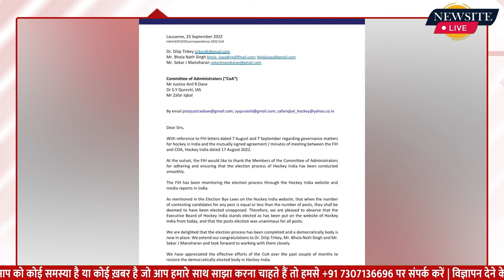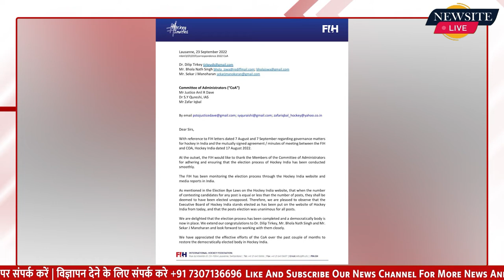Hockey India New President : Dilip Tirky बने Hockey India के नए President | Newsite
Indian Hockey President बनने के बाद Dilip Tirky ने पूर्व Election आयुक्त Doctor S.Y. Kureshi और Indian Hockey को सुचारू रूप से Elect कराने के लिए Thankyou कहा है | Dilip Tirky Indian Hockey Foundation के नए President बने हैं। उन्होंने President पद का Election जीतने के बाद पूर्व Election आयुक्त S.Y, Kureshi, Hockey Indian Foundation Or Hockey India को सुचारू रूप से Elect कराने के लिए Thankyou अदा किया है। इसके साथ ही उन्होंने कहा कि वह यह Surety करेंगे कि Indian Hockey Foundation नई ऊंचाइयों तक पहुंचे। उन्होंने Letter लिखकर Election का Conduct कराने वाले सभी Responsible Manager को Thankyou कहा है। Tirky पहले से ही President बनने के प्रबल दावेदार थे |

Written by :- Hitesh Makol
Voiceover by :- Hitesh makol

:- Sports News
:- Movies Review:- Latest Bollywood
:- Ground Reports
:- Top Trending Videos & Topics
:- Entertainment News
:- News Analysis of The Day
:- Sahitya & Dharm
:- Sair Sapata